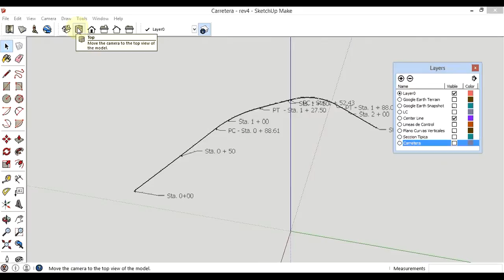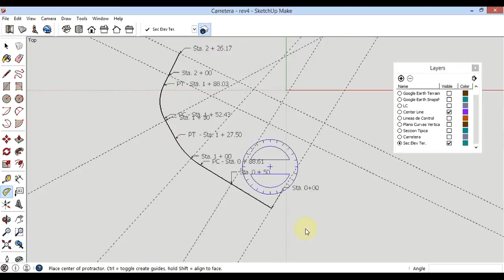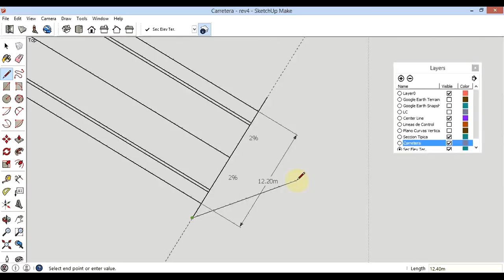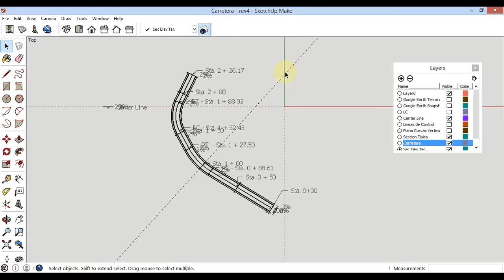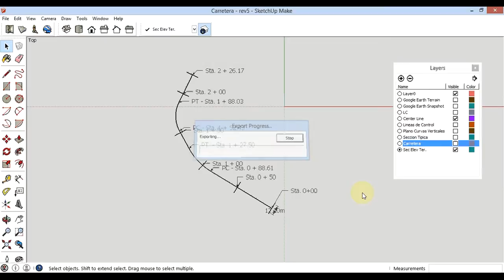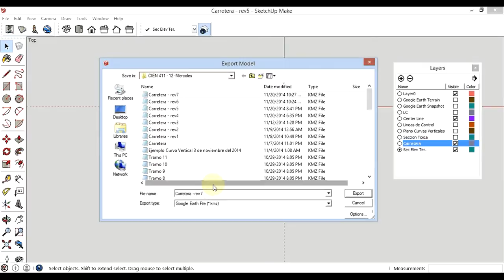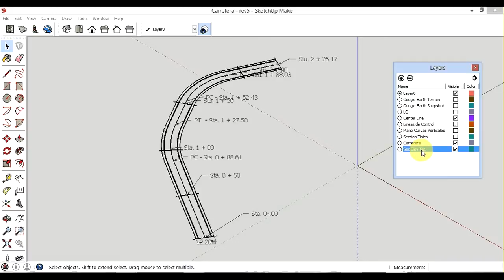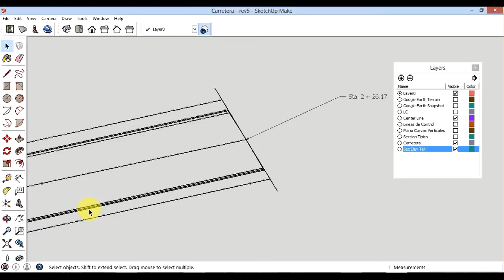PARTE 1 - CORTE Y RELLENO PARA DISEÑO DE CARRETERAS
Saludos, en este vídeo explico el como obtener los datos específicos de elevaciones de una carretera en Diseño. Esto con el propósito de poder determinar las secciones de corte y relleno para el movimiento de tierra. Se muestra como mediante el uso de SketchUp combinado con Google Earth es posible obtener datos de elevaciones con respecto a secciones especificas a distintas estaciones a fin de luego poder realizar el diagrama de masa y las secciones de la carretera con sus correspondientes datos de corte y relleno.